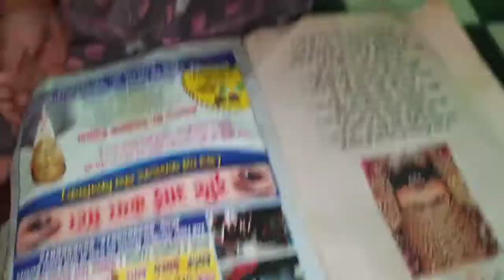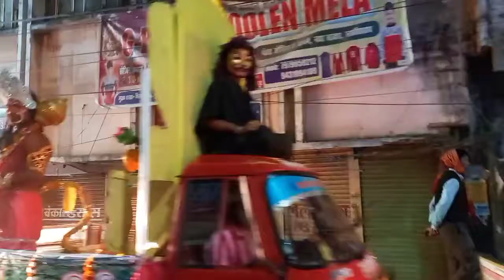Saadi Main Itna Koun Naachta Hai !! Vlog No 119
Video Highlights